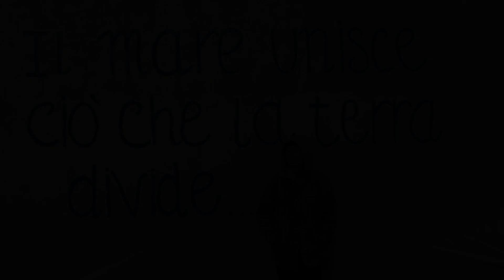Livorno - ef '19